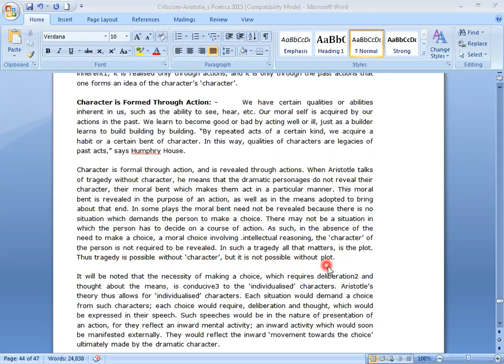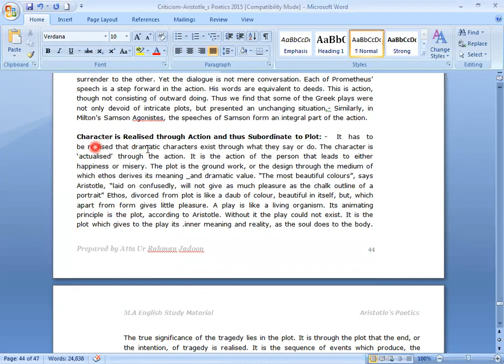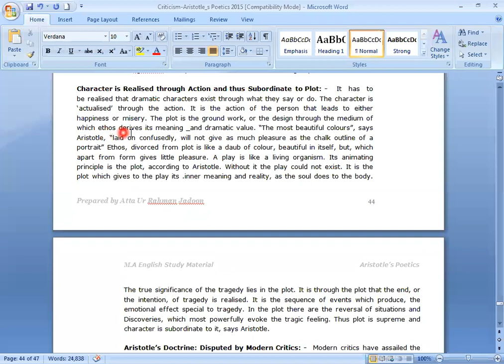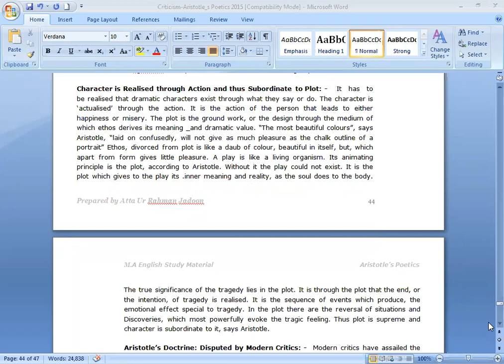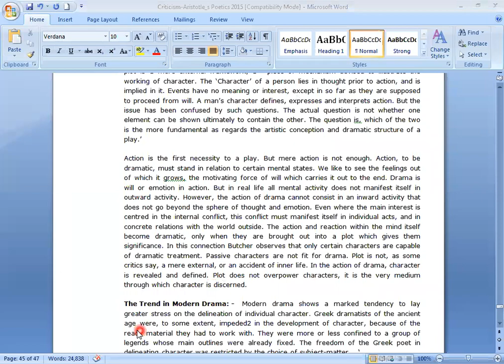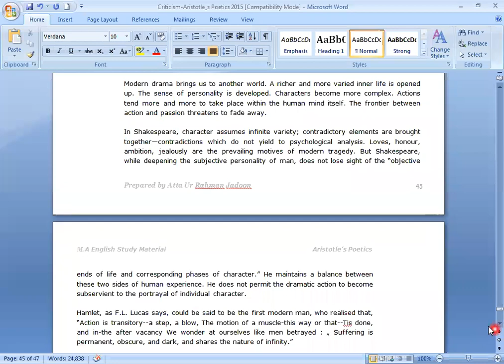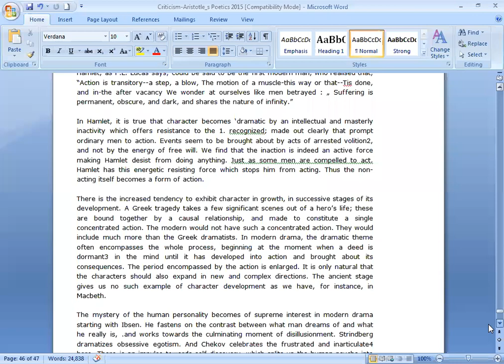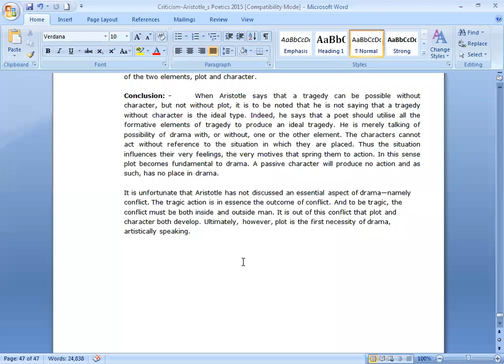RELATIVE IMPORTANCE OF PLOT AND CHARACTER PART 2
Please

My group